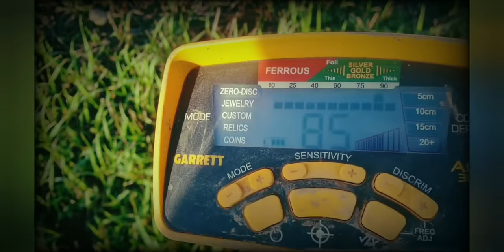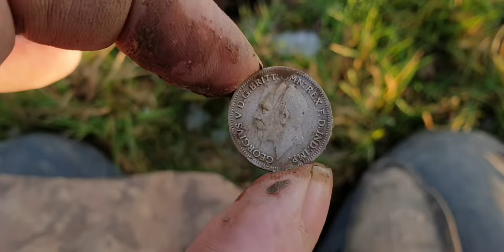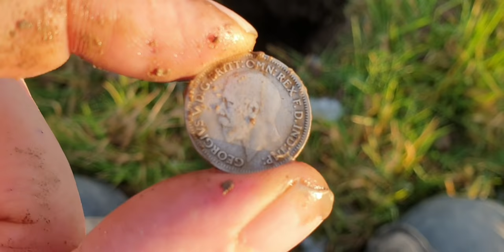Metal Detecting Uk 2021 _ XP ORX. Relics and Coins Upload 8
Metal detecting Leicestershire UK, using the XP ORX, mainly finding coins relics and other special items you expect to find with a metal detector. In this video I have upgraded from the Garret Ace 300i . coins ORX